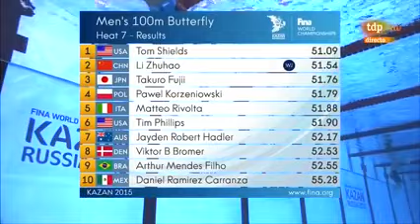Men's 100m Butterfly prelimin Heat 7 of 8 16th FINA World Championships